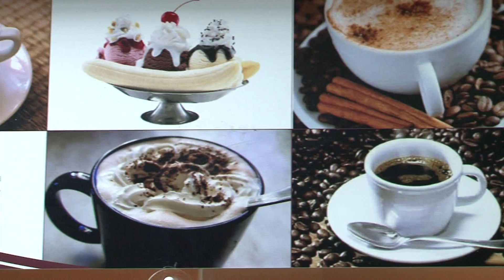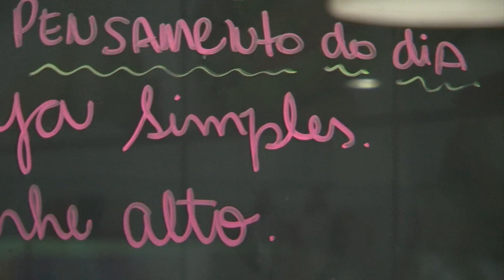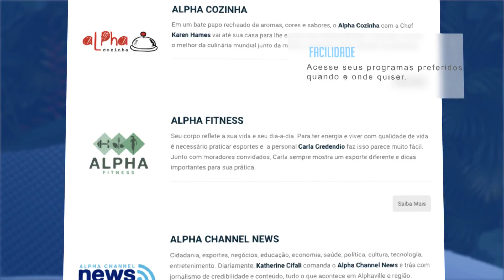ALPHA CHANNEL NEWS 29/06/2016 BLOCO 2